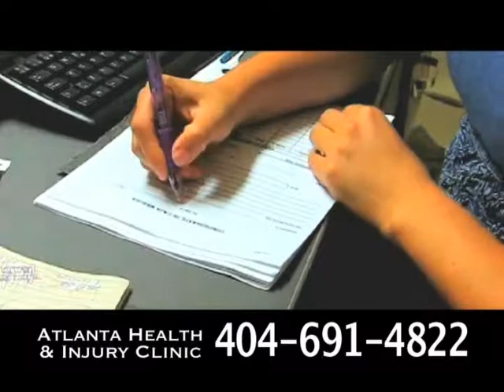Johnathan Brooks Productions Demo.mpg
This is a compulation of